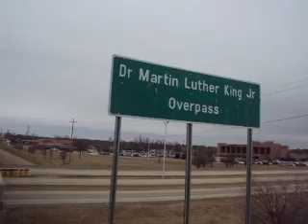Iota Nu ZPhiB MLK Parade Walk 01-16-2012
The Illustrious Iota Nu Chapter of Zeta Phi Beta Sorority, Inc. of Arkansas State University-Jonesboro. Also celebrating our National Founder's Day.  92 Years (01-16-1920) of Scholarship, Service, Sisterly Love & FinerWomanhood. The Parade was in dedication to Martin Luther King Jr.